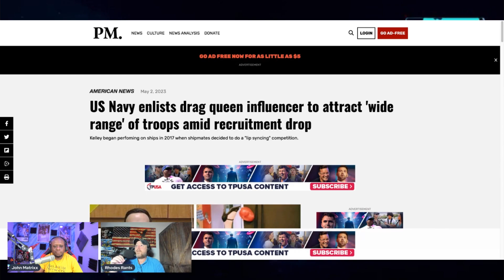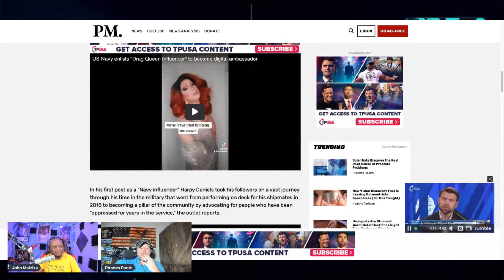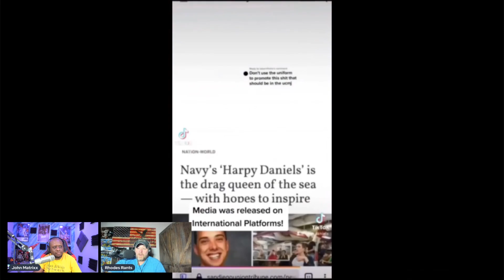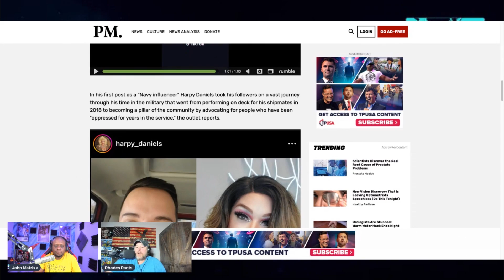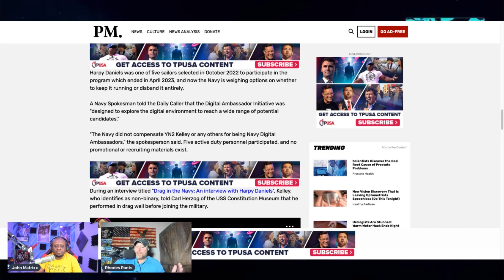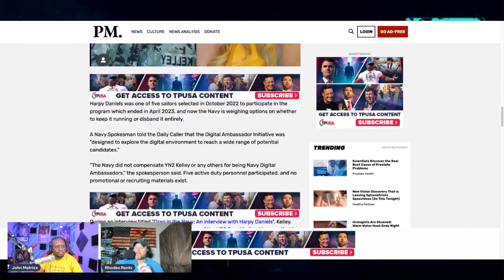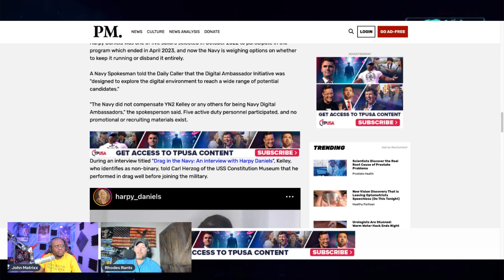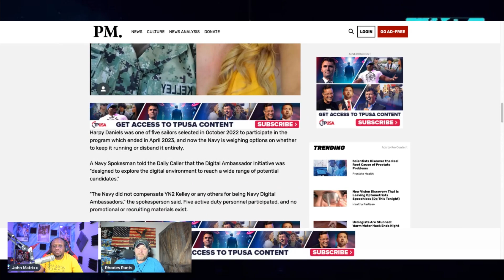US Navy gets Drag Queen sailor to help with FAILING recruitment! This is NOT a joke!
Live show on Rumble Monday-Thursday 10am CST. Member stream at 10am